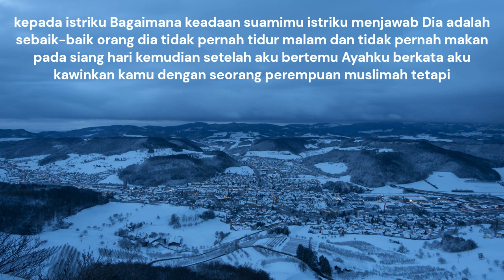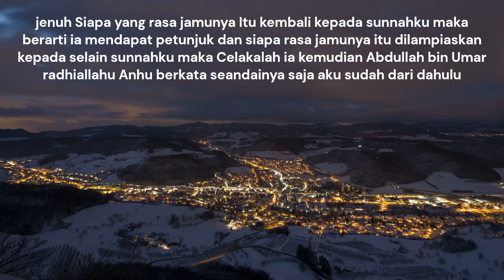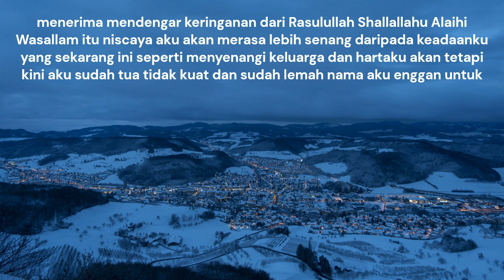CARA BERPUASA SEPERTI RASULULLAH SAW